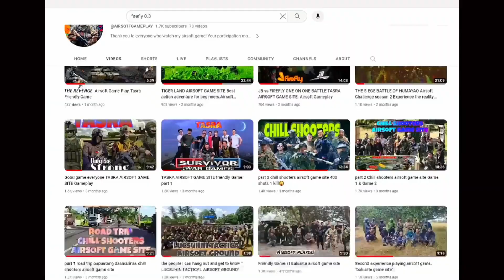ALFA PO'V 2v3